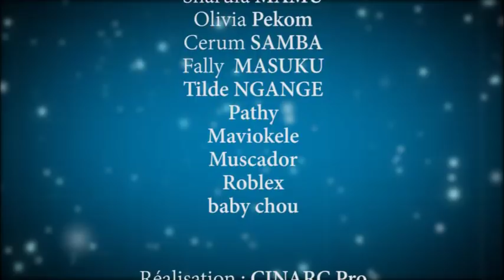Sangisa sangisa fin avec modero , mayonaise,caleb,sifa,masuaku,moseka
Cinarc nzonzing de lemba